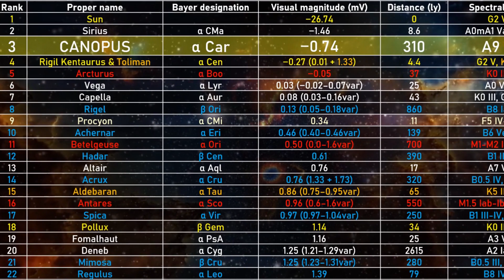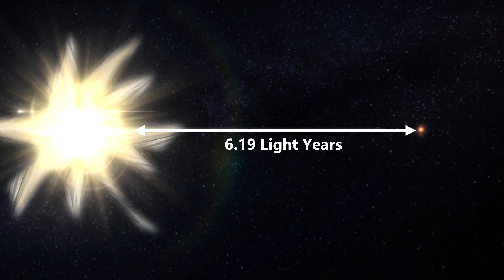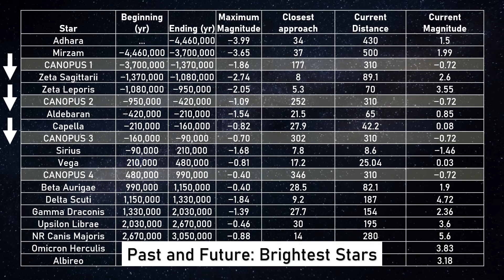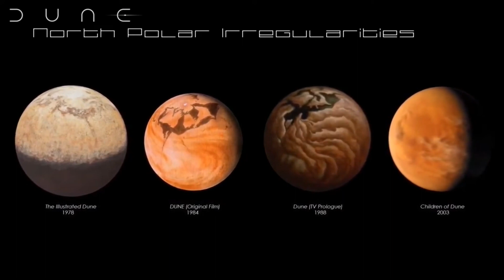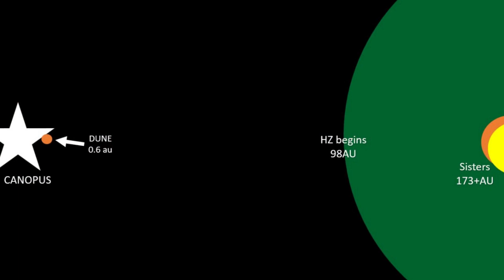⭐CANOPUS: Home Star of Arrakis (Dune)⭐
Dune: Desert world of Canopus - Original Video

Track: Rallying the Defense
Composer: Per Kiilstofte

arcturus arcturus star alpha bootes ursa minor bootes constellation pronunciation arthur dent aldebaran barnards star luyten 726-8 procyon tau ceti luytens star brightest stars ranking second brightest star white giant star carina constellation menelaus first magnitude first magnitude star henry draper catalogue arcturus image arcturus distance arcturus luminosity arcturus supernova third brightest star absolute magniture apparent magnitude

Questions about Canopus:

What is Canopus?
Canopus is a bright star located in the constellation Carina. It's the second-brightest star in the night sky after Sirius.

How far away is Canopus from Earth?
Canopus is approximately 310 light-years away from Earth.

What type of star is Canopus?
Canopus is a type A giant star, specifically an A9 III.

What is Canopus known for in astronomy?
Canopus is notable for its brightness and has served as an important navigational reference point for sailors and explorers throughout history.

What is Dune?
Dune is a fictional desert planet in the science fiction novel "Dune" by Frank Herbert. It is also the central setting of the Dune series, a popular science fiction franchise.

What is the significance of Dune in the Dune series?
Dune is the only known source of a valuable spice called "melange," which plays a central role in the series. The planet is also the center of political and social intrigue.

Who are the major characters in the Dune series?
The series features numerous characters, including Paul Atreides, Lady Jessica, Baron Harkonnen, and many others. Paul Atreides is the central character and protagonist of the first novel.

What are the themes explored in the Dune series?
The Dune series explores themes such as politics, religion, ecology, power, and the consequences of human actions on a planetary scale.

Has Dune been adapted into other media?
Yes, "Dune" has been adapted into various forms of media, including a 1984 film directed by David Lynch, a miniseries, and most recently, a 2021 film directed by Denis Villeneuve.

Is there any real-world inspiration for the planet Dune?
Frank Herbert's inspiration for Dune came from a variety of sources, including his interest in desert ecosystems, ecology, and the Middle East. The planet Arrakis (Dune) is often compared to real desert environments.

What is the purpose of the sandworms in the Dune universe?
Sandworms are the giant creatures native to Dune. They produce the spice melange and play a significant role in the planet's ecosystem. They are also central to the culture and religion of the Fremen, the desert-dwelling people of Dune.

How many books are in the Dune series?
Frank Herbert wrote six novels in the original Dune series. After his death, other authors expanded the series with additional books.

What is the "Bene Gesserit" in the Dune series?
The Bene Gesserit is a secretive and powerful sisterhood with abilities in politics, diplomacy, and human psychology. They play a crucial role in the Dune series.